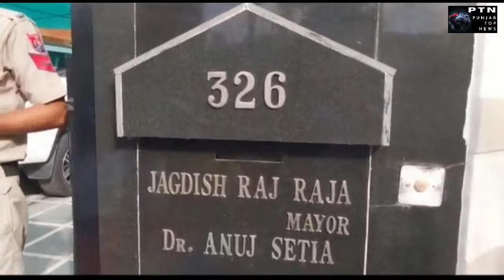Jalandhar news|| ਜਲੰਧਰ ਦੇ ਪ੍ਰਥਮ ਨਾਗਰਿਕ ਮੇਅਰ ਜਗਦੀਸ਼ ਰਾਜ ਰਾਜਾ ਦੇ ਨਿਵਾਸ ਦੇ ਬਾਹਰ ਰੋਸ ਪ੍ਰਦਰਸ਼ਨ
ਜਲੰਧਰ ਦੇ ਪ੍ਰਥਮ ਨਾਗਰਿਕ ਮੇਅਰ ਜਗਦੀਸ਼ ਰਾਜ ਰਾਜਾ  ਦੇ ਨਿਵਾਸ ਦੇ ਬਾਹਰ ਰੋਸ ਪ੍ਰਦਰਸ਼ਨ